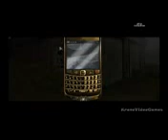Infected The Twin Vaccine Collectors Edition Gameplay PC HD